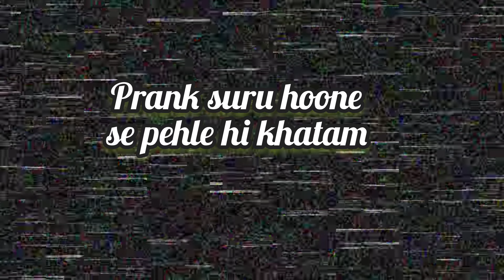prank কৰিলোঁ bestfriend ক boyfriend আছে বুলি// *hilarious reaction*😆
Video Link:     • Happy Birthday Song / ...